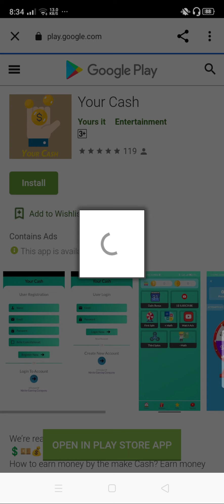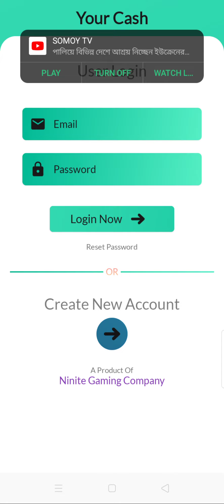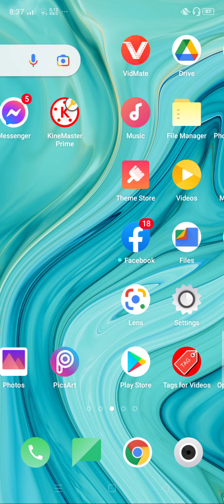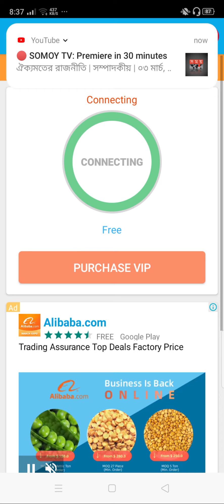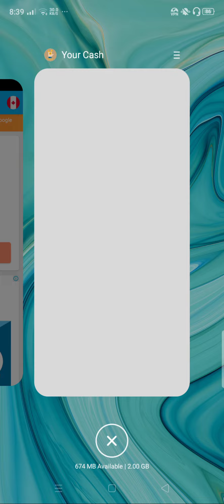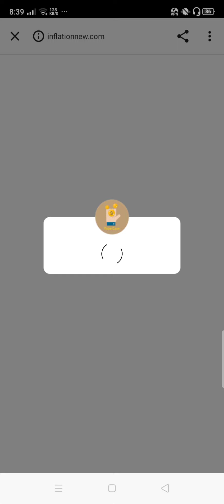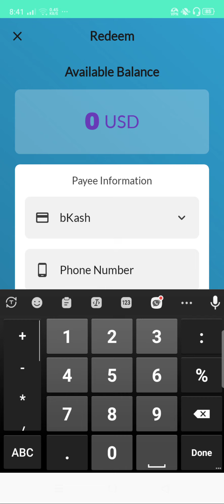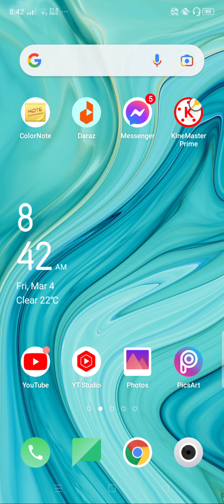Online income Trusted App in Bd। Earn Free 2000 lTaka Perday Online income App।Online income 2022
Dowland App